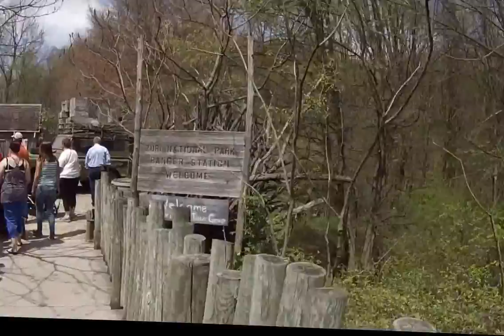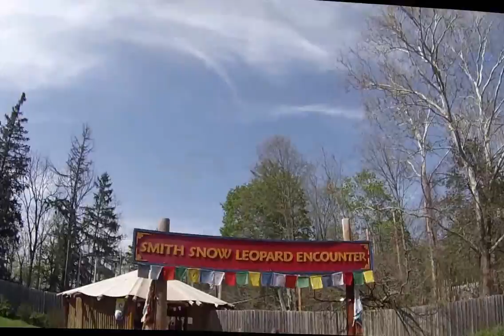Brandon Nail video blog / vlog first one in michigan april 2014 moan diaries